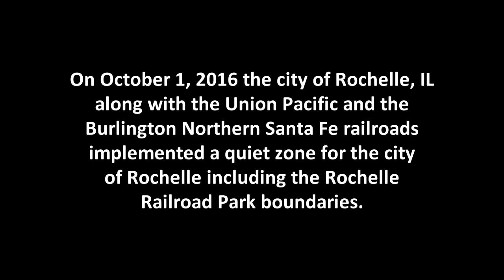Rochelle 1610 Day 2 Heads, Tails, and Power Units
October 13, 2016: Blue skies, warmer temperatures, little wind, 2 cameras, and 29 trains in about 9.5 hours make an almost perfect day for filming at the Rochelle Railroad Park. The only thing missing are the horns as a quiet zone has been implemented in the city of Rochelle on October 1, 2016 which include the park boundaries.